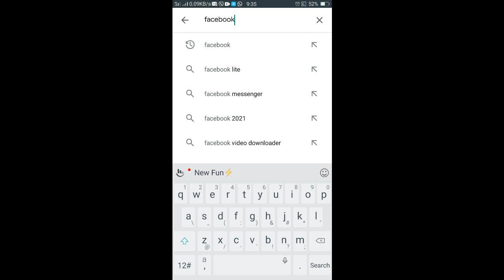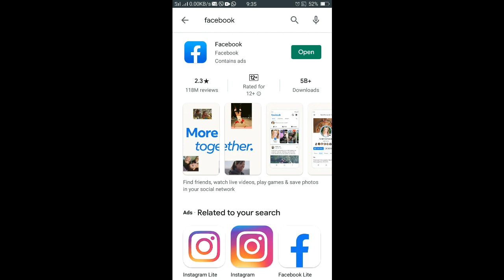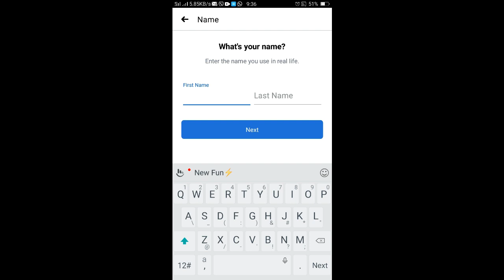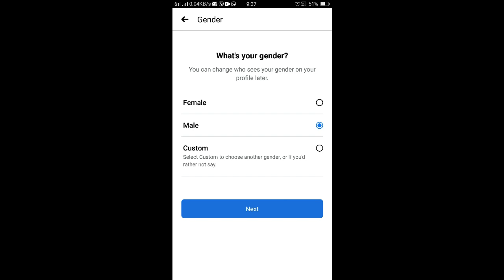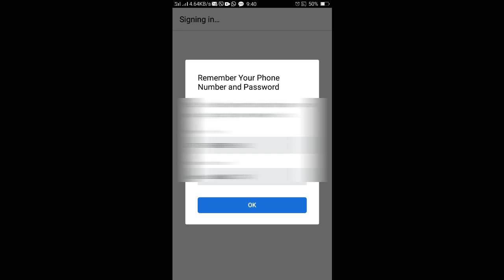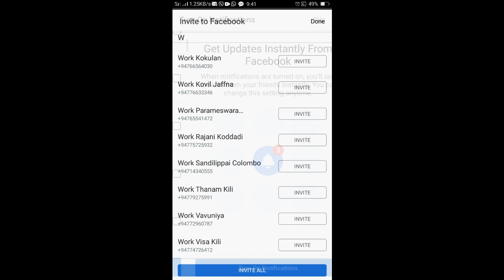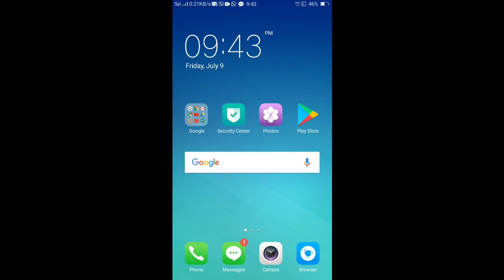How to create facebook account | Jaffna Tube